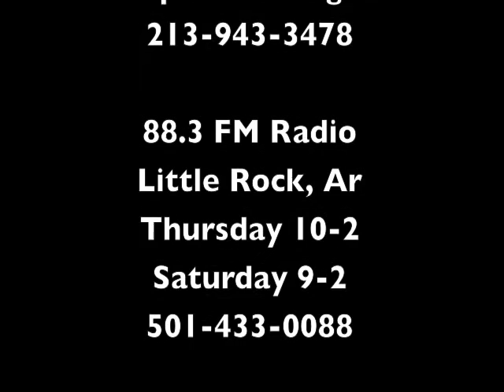BIRMINGHAM WIT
@SMOOTHTHADUDE WIT @BLASTURTHOUGHTS N